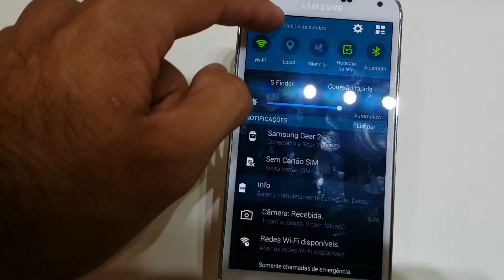Primeiras impressões Galaxy S5